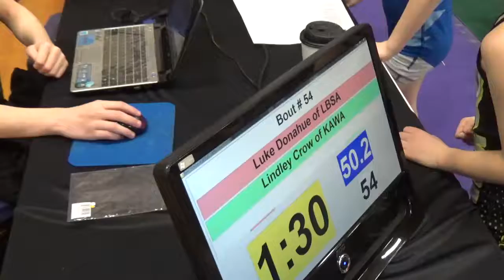50 lbs D2 OAC Jackson GS Luke Donahue vs Lindley Crow